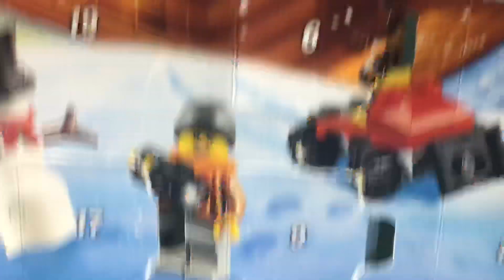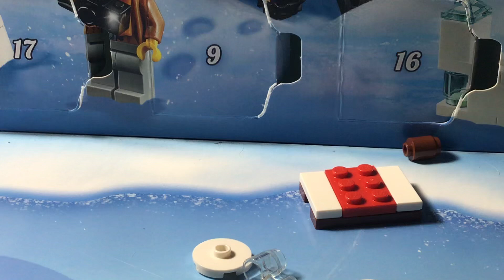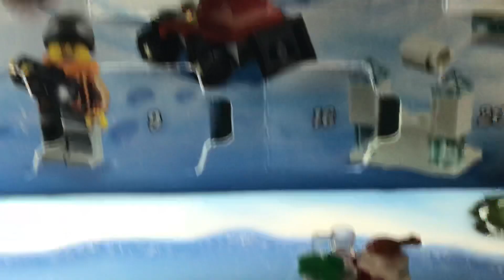Lego Advent Calendar Day 18 2019